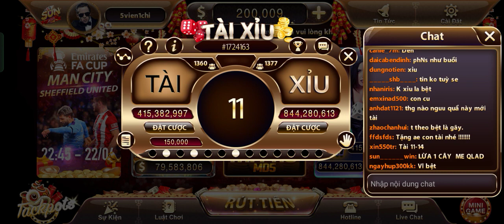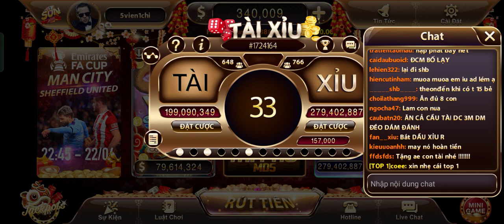Sunwin vốn 4m all húp 7m nét luôn